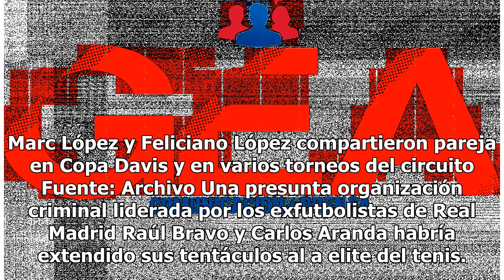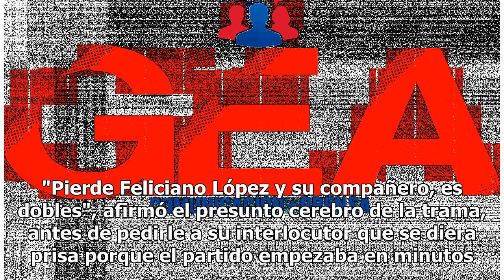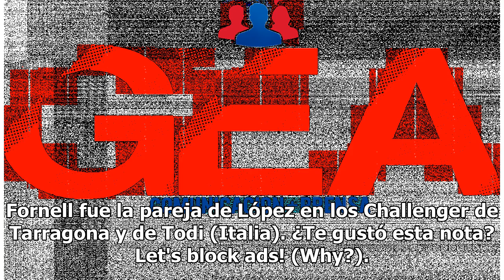Tenis: Feliciano y Marc López, salpicados por una red de arreglos de partidos